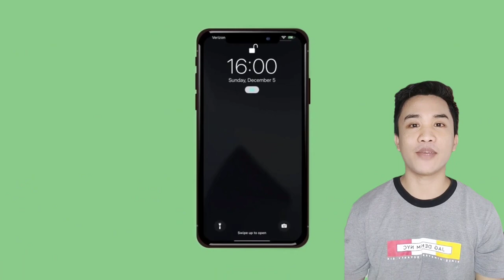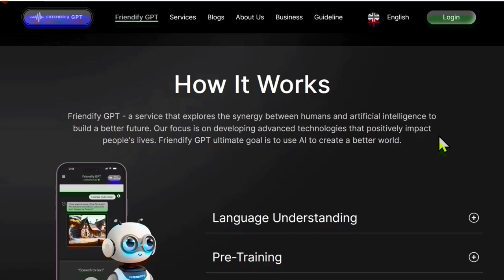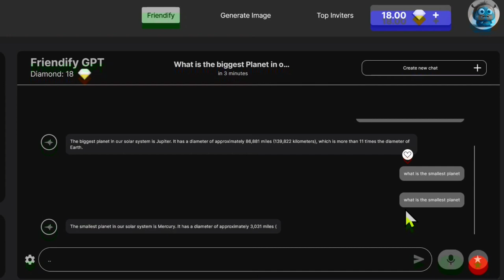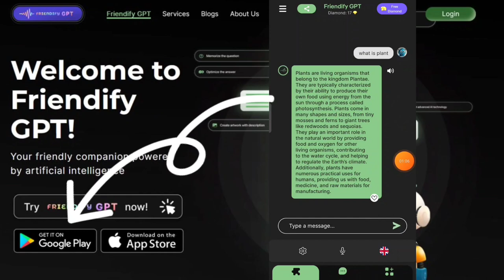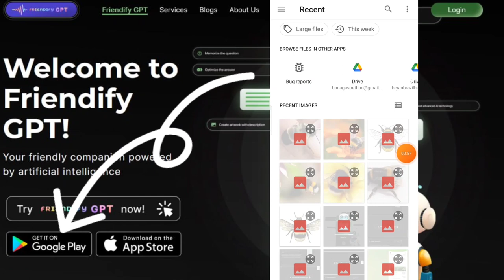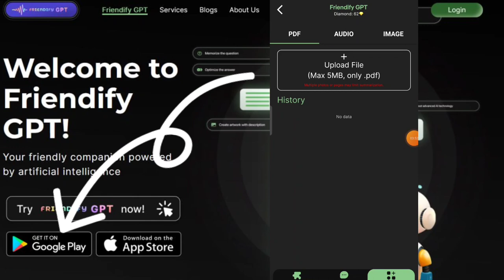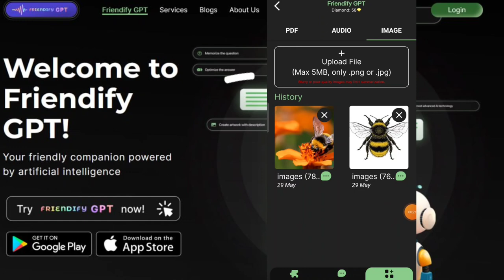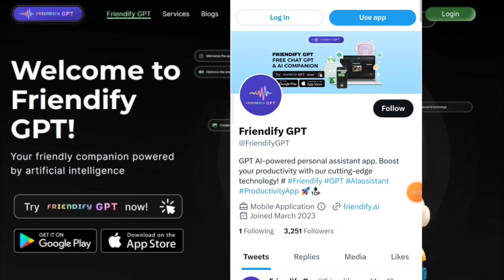Friendify GPT Powered by Artificial intelligence Chat Bot - Free to use | $2000 Leaderboard prizes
🚩REMIDER:

-OPTIONAL LANG ANG PAGSALI DITO, WALANG SAPILITAN !
-KUNG NAISIPAN MONG SUMALI DITO AT BUMILI KA NG PRODUKTO  NA IBINEBENTA NG PLATFORM NA NI REVIEW KO OR NAG INVEST KA AY RESPONSIBILIDAD MO NA IYON, DAHIL HINDI NAMAN KITA PINILIT BUMILI, ANO MAN ANG MANGYARI AY WALA AKONG PANANAGUTAN SA IYO, MULA UMPISA NG VIDEO , GITNA NG VIDEO AT DULO NG VIDEO AY PUNONG PUNO AKO NG PAALALA SAYO NA ANO MANG APPLICATION OR WEBSITE NA MAY PUHUNAN AY MATAAS ANG RISK (PANGANIB) NITO, KAYA NAMAN KUNG KUMITA KAMAN OR MALUGI WALA AKONG PANANAGUTAN SAYO. THANK YOU !

-This video is for educational and  informational purposes only. I may not guarantee that all my methods in earning money online will make you rich. Im just giving everyone an ideas on how we make money online. I may not also guarantee that the application or website are free from errors.
The contents in this channel is based on my personal experience and may vary from person to person depending on the excerted effort of the user.

You should be sensible in your participation and be aware of investment risk. I am not liable for your investment gain and losses. The information i provided for you is based on my experience and opinion. Please conduct your own research. Invest only what you can afford to lose.

All songs, image and graphics used in the video belong to their perspective owners and i or this channel (Ka-Barya TV) does not claim any right over them.